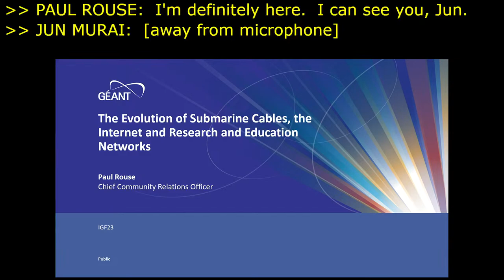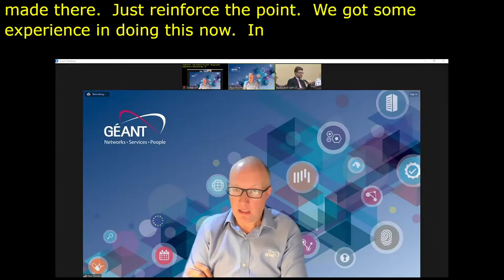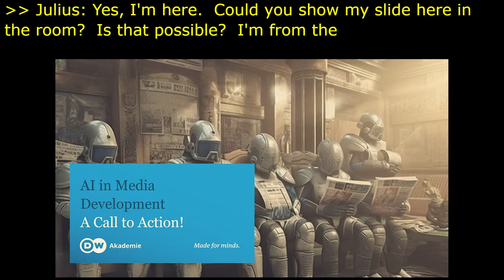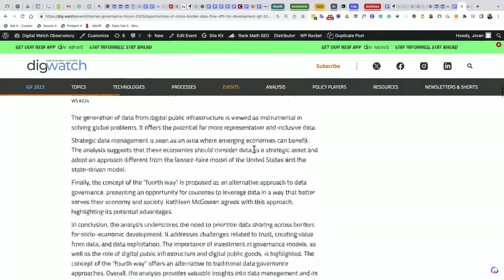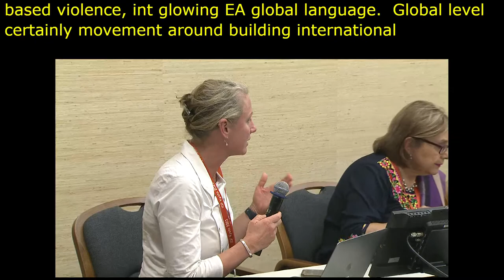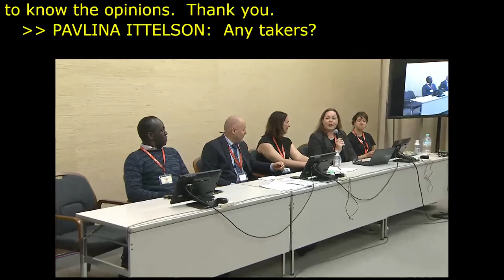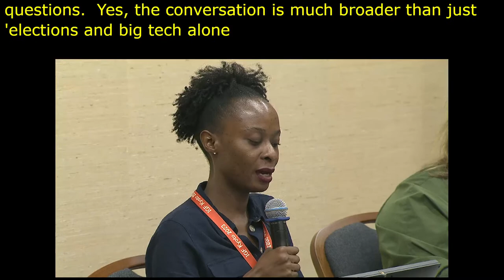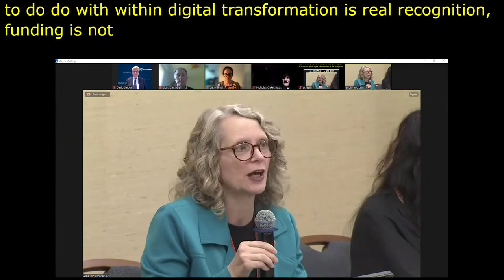IGF 2023 - Day 2 - Workshop 7